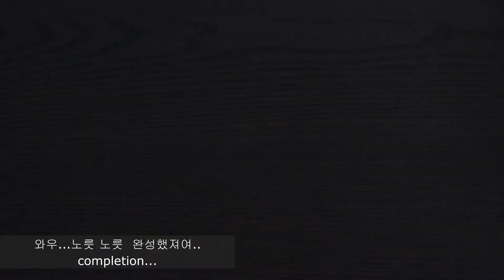계란빵 에그머핀 💛 식빵으로 만든 간단한 계란빵 💛 한끼식사로 충분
*계란 빵 (egg muffin)
  빵 틀에 식빵으로 파이 틀을 만들어 계란을 넣고
  다양한 채소랑 치즈를 듬뿍 올린 치즈 계란 빵!
  만들기도 쉽고 영양만점 간식이에요 ㅎㅅㅎ
  냉동고에 얼려 놓고 먹고 싶을 때 꺼내서
  전자레인지에 따뜻하게 돌려 아침 식사 대용으로 충분해요
  도시락이나 간식으로도 훌륭합니당
  한 번 만들어 보세요!!